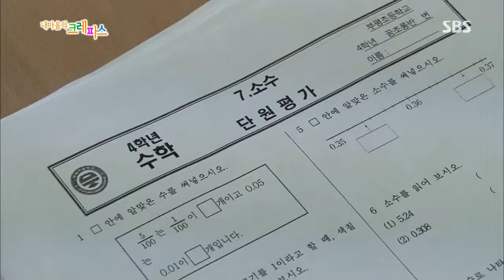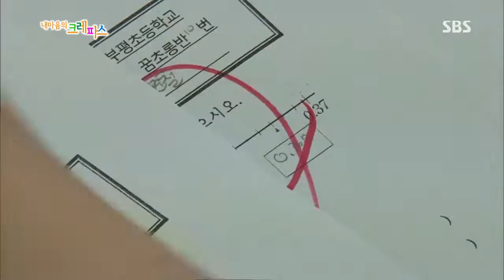내 마음의 크레파스 130725 다시보기 #1(2)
- 산골소년 산하의 학교 가는 길 (2부) -
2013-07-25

강원도 인제군 깊은 산골에 자리 잡은 솟탱이골.
전기도 들어오지 않는 이곳에 개구쟁이 산골소년이 살고 있습니다.
할아버지 할머니의 사랑으로 자라는 산하(11)가 그 주인공인데요.
네 살 때 부모님과 떨어지고 솟탱이골로 오게 된 산하는
할아버지와 할머니 삶의 전부가 되었습니다.
무서운 할아버지에게는 너스레를 떨어 웃음 짓게 만들고
무뚝뚝한 할머니 앞에서는 쉴 새 없이 애교를 부리는 산하인데요.

하지만 호기심 많은 열한 살 소년에게
오지마을 생활이 즐겁기만 할까요?
요즘 들어 부쩍 산골에서의 시간이 따분하고 심심한데요.
아랫마을에서 컴퓨터 게임도 마음껏 하고
친구들과 늦게까지 뛰어놀고 싶은 마음입니다.
이사를 가자고 떼 써보지만 소용없는 일.
결국 할아버지 몰래 귀여운 일탈을 하게 되는데요!
과연 산하는 솟탱이골에서의 이번 여름도 무사히 보낼 수 있을까요?